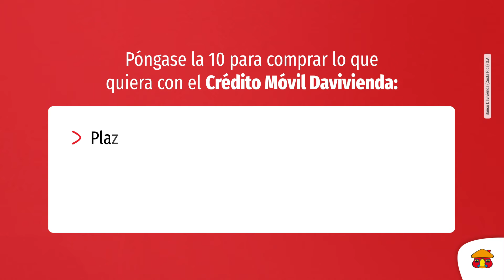Davivienda | Adquirí lo que querás con el Crédito Móvil Davivienda